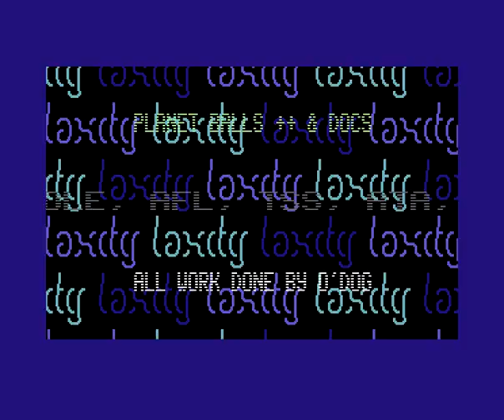C64 Intro:Laxity Intro #99 (Laxity All Around) by Laxity! 29 August 2020!